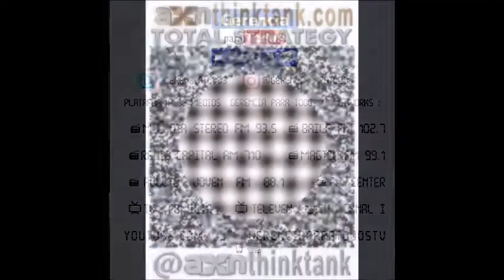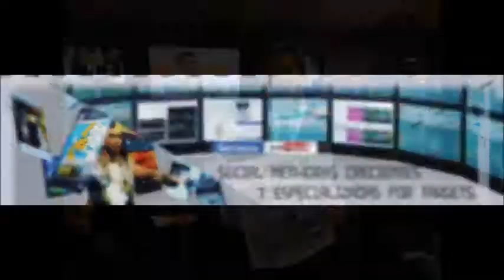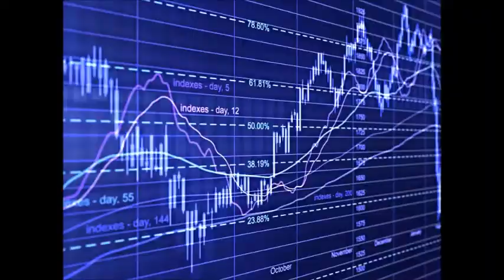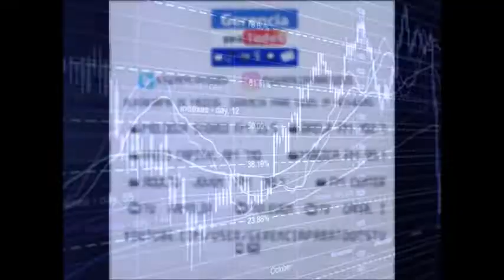GERENCIA 360 GERENCIA PARA TODOS ( Mar 15 Nov ) (2)